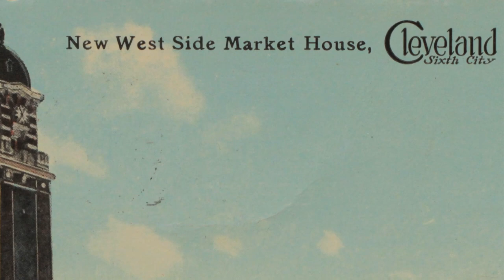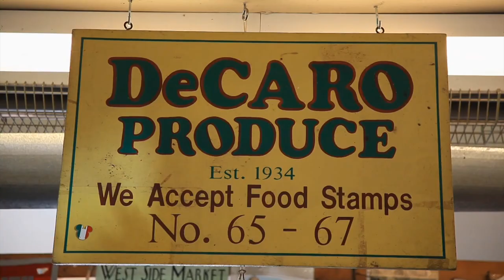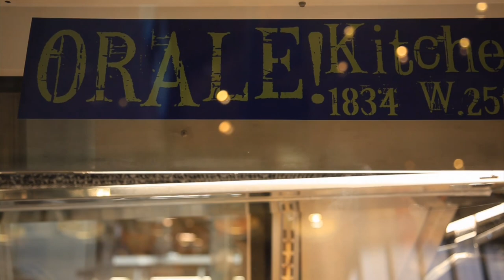The West Side Market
The West Side Market, one of Cleveland's greatest landmarks, recently celebrated its one hundred year anniversary. From Our Ohio show 817.